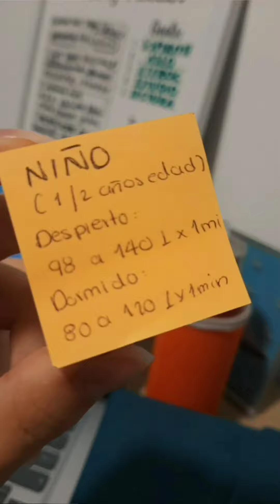¿Sabías esto de tu corazón?